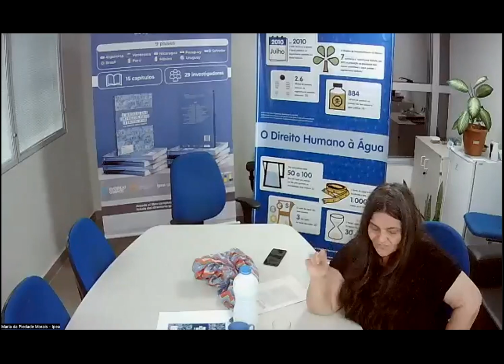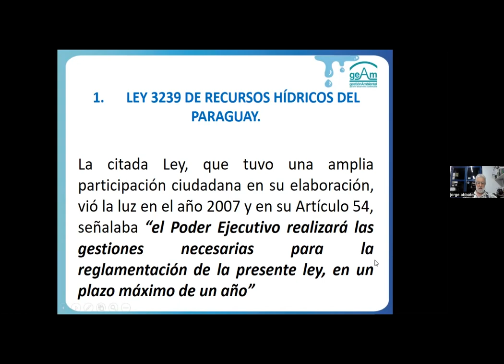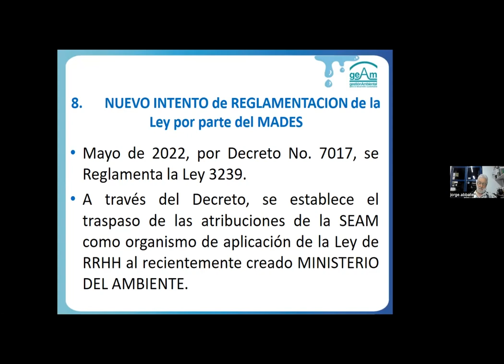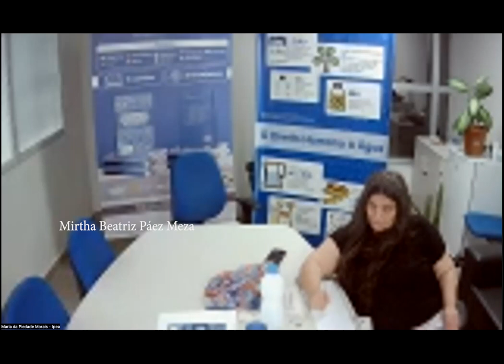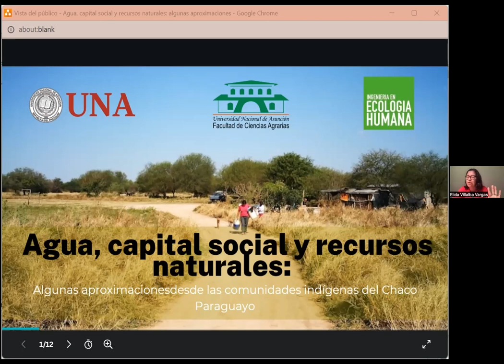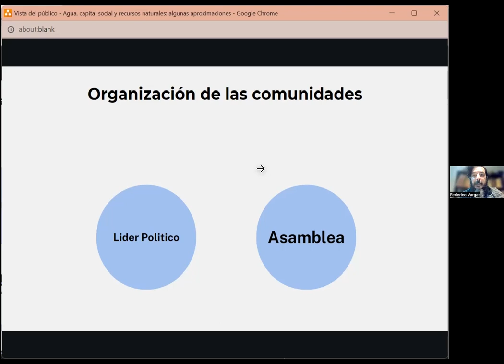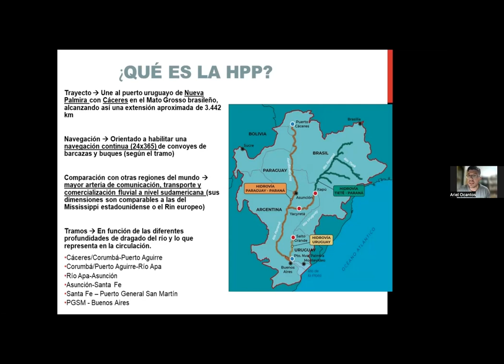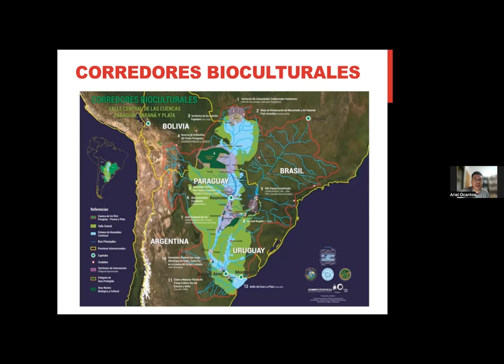Presentación El Derecho al Agua como Política Pública en América Latina, 17 de agosto 2023 Paraguay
Presentación del Libro  El Derecho al Agua como Política Pública en América Latina (en español), Universidad Nacional de Concepción , Concepción, Paraguay. 17 de agosto de 2023

Ver detalles del libro y el vínculo para obtener la versión virtual (disponible en formato abierto)